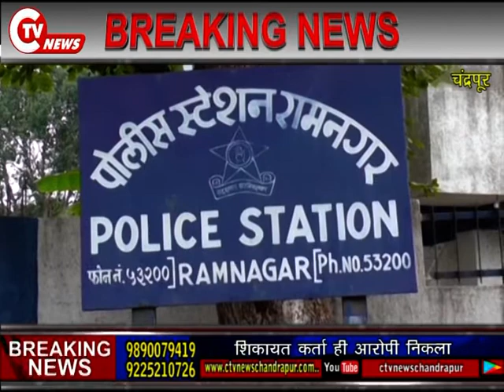CTV News 26 June शिकायत कर्ता ही आरोपी निकला